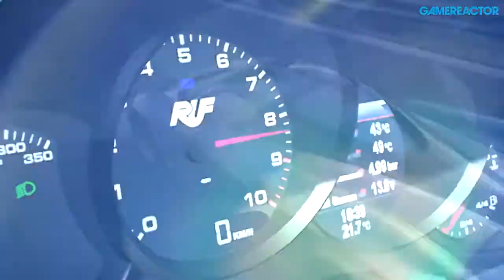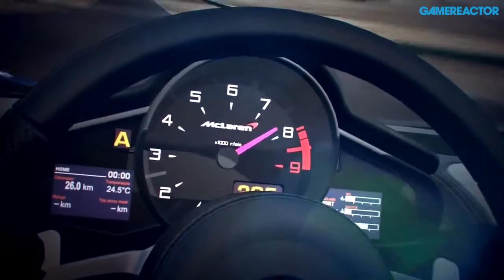Project CARS - Oliver Webb & Andy Tudor Interview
We were joined by creative director Andy Tudor and professional race car driver Oliver Webb to learn more about Project CARS.